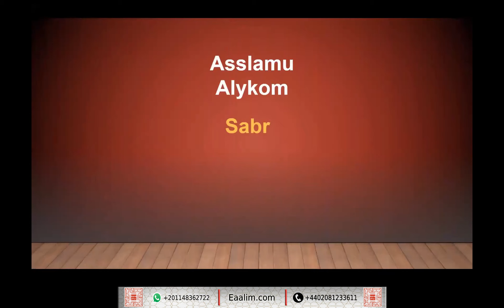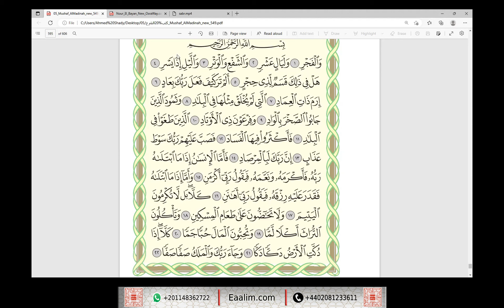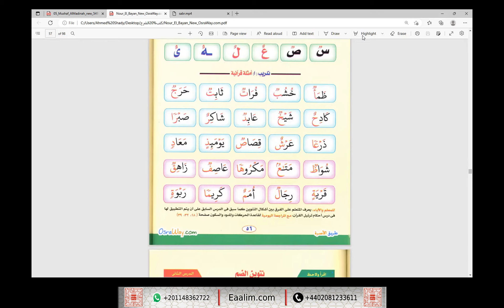Learn Quran online"al-Fajr ayat 1 to 14"Sabr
🔊 Our Services
- Go for 2 trials for free without money